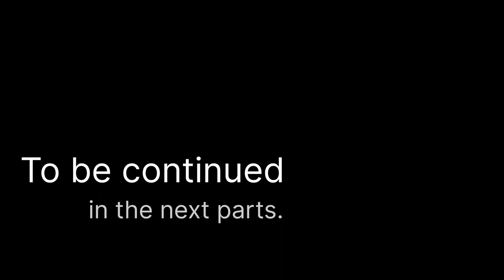Vlog 33 | Public crazy while exploring LuGu BuRu mountains & falls. Part - 01 (BMW)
Luguburu Ghantabari situated near TTPS Lalpania a small village of “Santhalis” a group of Tribal , about 16 kilometer far from Gomia Block is the pride of Santhal community since the period of civilization called Sosnok Jug in Hor-dishom. Luguburu Ghantabari Dharamgarh was re-established in the year 2000.
Then the every year religious gathering is held at Darbar Chatani under foot hill of Luguburu in the lap of famous Lugu hill series (The second highest hill series of jharkhand) and surrounded with Jharkhand’s famous river Damodar and small hilly rivers Katail and Sadabahar , situated in the north side of Tenughat Dam.
On Kartik Purnima a famous Mela of Santhalies is organized here & Santhal tribal of all over India use to come here to offer prayer to their lord LUGU BABA. “Pahan” use to perform the puja.Shyamali a guest house of T.T.P.S is a beautiful building, constructed on road side hill top. A typical scene of Tenughat water reservoir,
Luguburu hills , snake like roads can be observed from its rooftop. At the bottom of Shyamali and besides the Lalpania Gomia road a very attractive statue of “Birsa Bhagwan’ is made.
A small but very pleasant water fall is adding in the beauty of Lalpania, here water is falling from a height of approx 15meters and at the bottom of the fall a big cantilever stone creating cave like scene , a shiva linga has been placed in side there by famous local holyman Shri Ram Sharan Giri adding spiritual atmosphere .